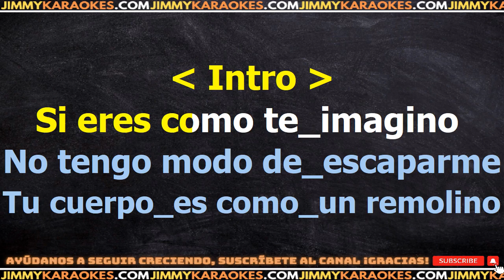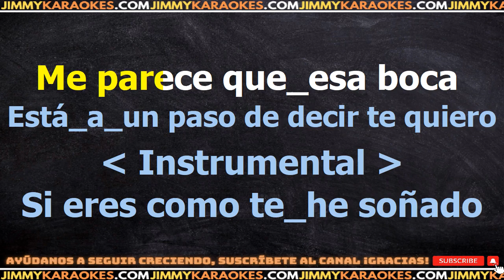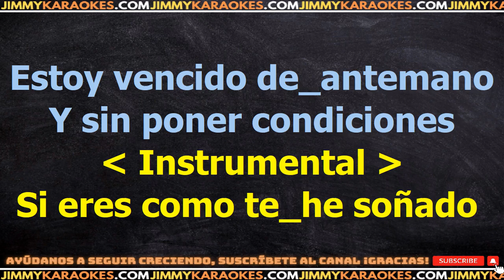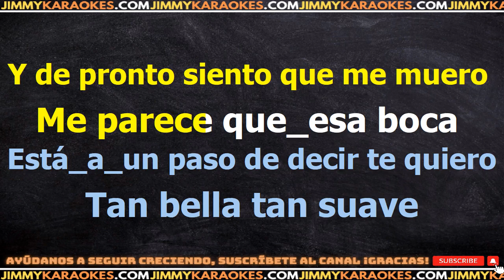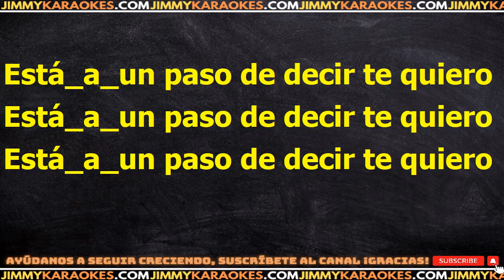Los Nocheros Roja Boca KARAOKE